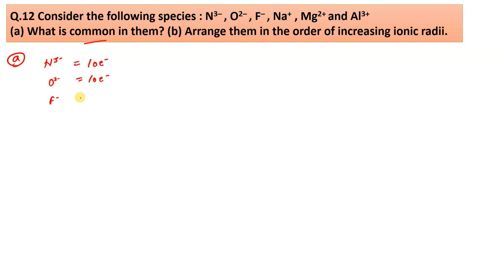Consider the following species : N3–, O2–, F–, Na+, Mg2+ and Al3+ (a) What is common in them?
Q.12 Consider the following species : N3– , O2– , F– , Na+ , Mg2+ and Al3+
(a) What is common in them? (b) Arrange them in the order of increasing ionic radii.